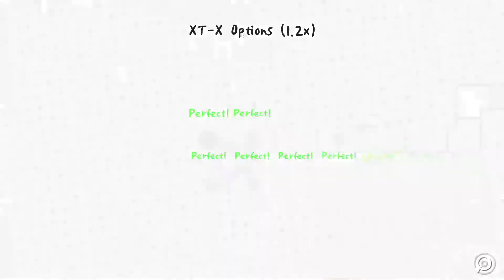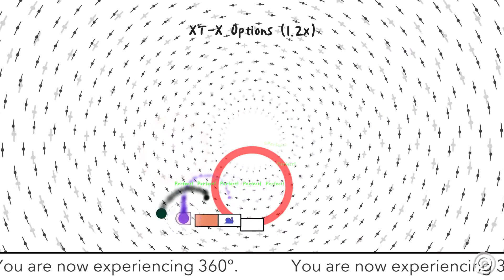[ADOFAI] XT-X Options (1.2x) No Checkpoints 103.59%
Completely skipped over 1.1x lol

Also I think the inconsistent frame rate has something to do with Vegas Pro and Shadowplay clips, I'll start using a thing called HandBrake which apparently can fix the rendering issues